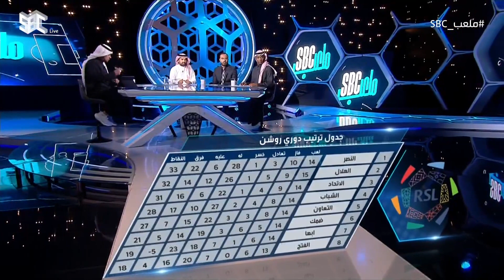ملعب_SBC | يوسف المناعي: مباراة الهلال و أبها فقيرة فنيًا.. والمواجهة افتقدت للتوازن.